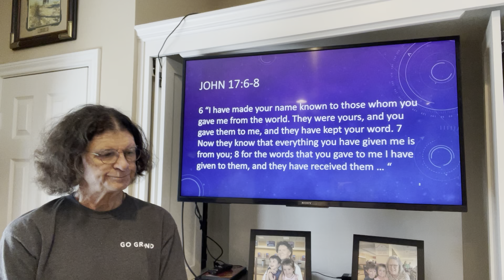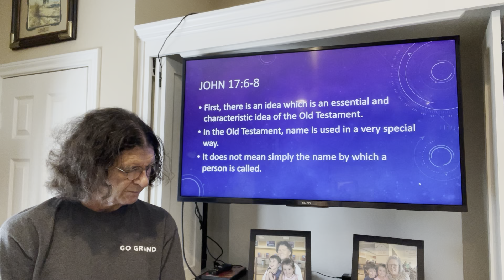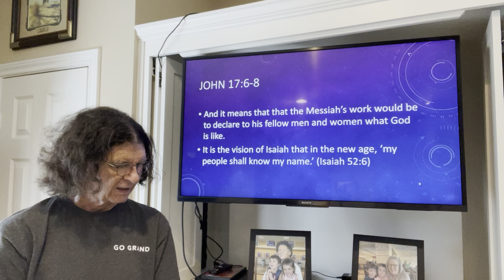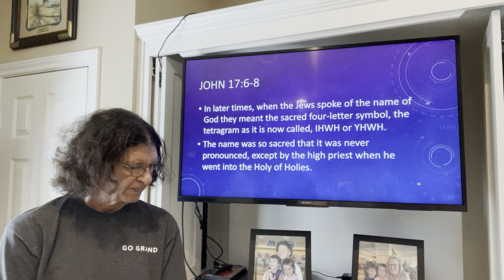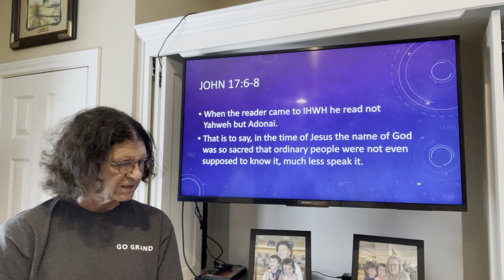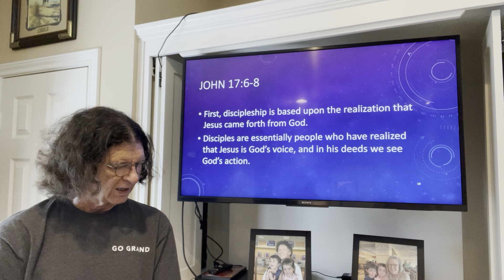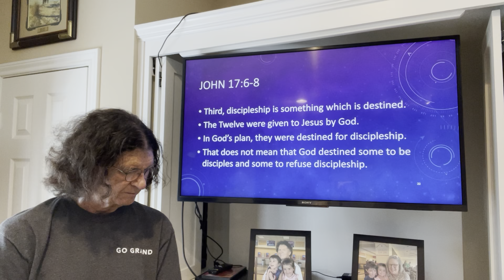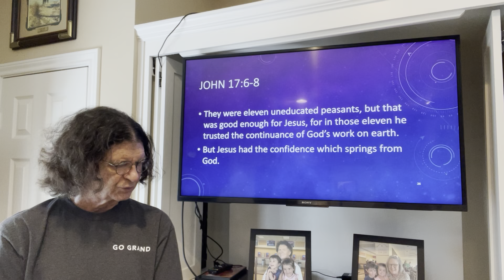Adult Sunday School, Taught by Ruling Elder Stephen Leake, Gospel of John, Lesson 108